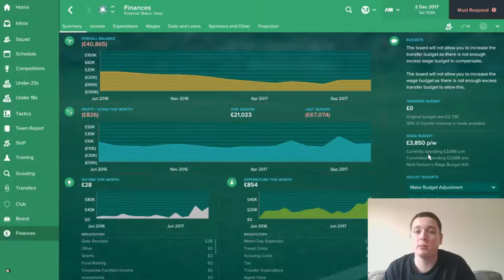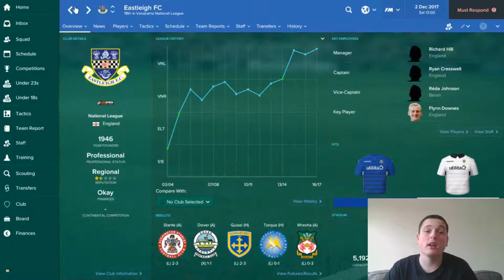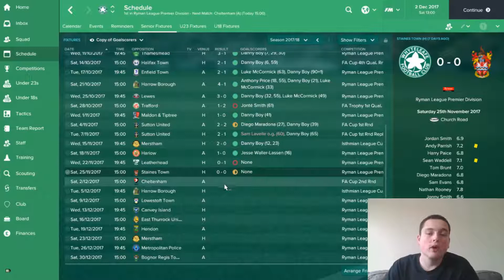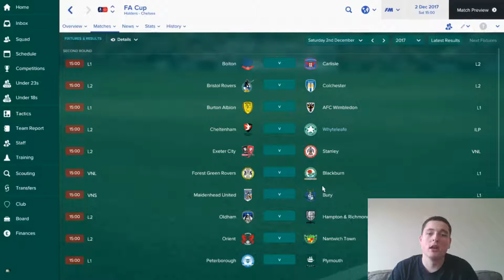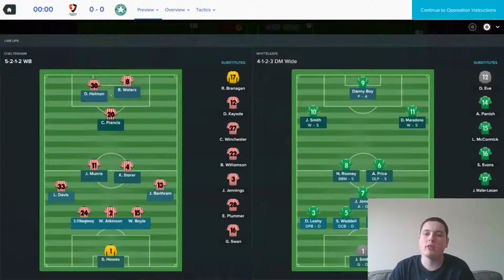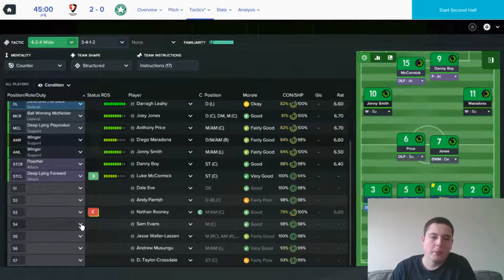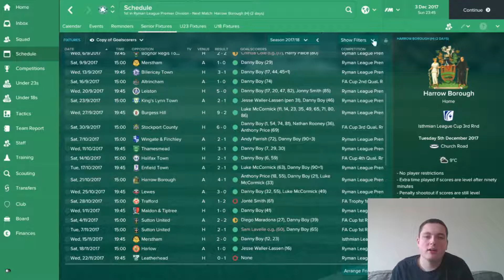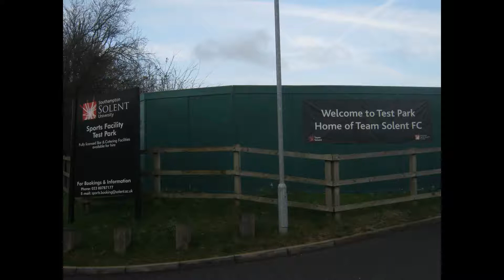FM 17- ROAD TO RANDOM- EPISODE 19- CUP TRIP TO CHELTENHAM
With the finance team struggling to get by, Whyteleafe visit a Football League side in the FA Cup Second Round.